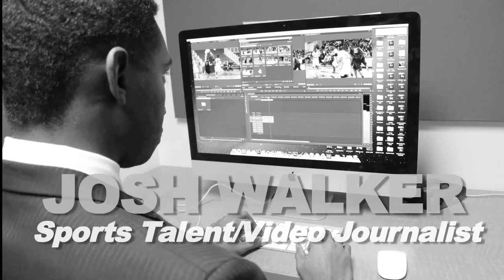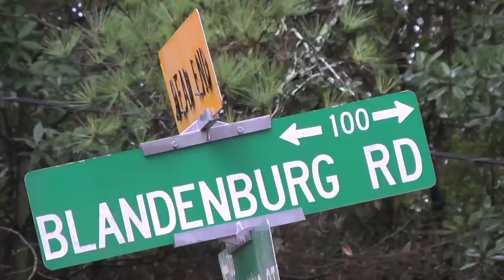Josh Walker Demo Reel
Josh Walker recaps some of the highlights of his senior year at the University of West Georgia through this Demo Reel. Showcasing versatility, Walker displays a variety of news forms in one impressive demo reel.